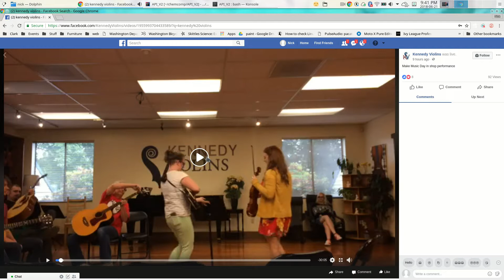Duet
Concertante by Dancla